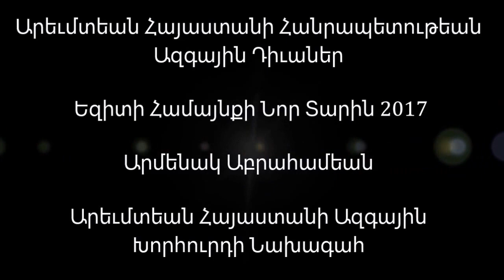Եզիտի Համայնքի Նոր Տարին 2017